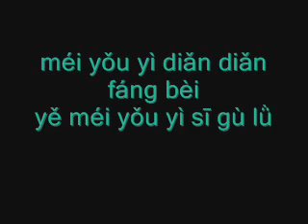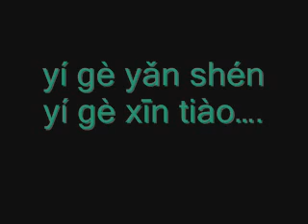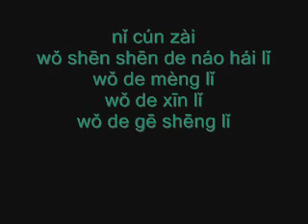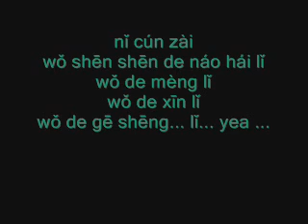我的歌声里 Wo De Ge Sheng Li You Exist In My Song [Lyric] Li Dai Mo Version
With PinYin Lyrics!